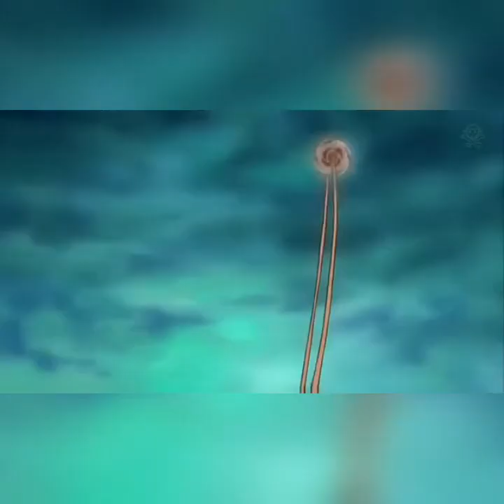Kombinasi Luffy, Zoro, Sanji dan Ussop Sub Indo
Follow juga IG @didifilth